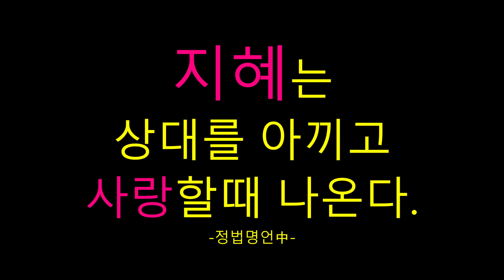출출할때는 분식::Korean School-food:일상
퇴근길 오후 출출 한시간~~
분식의 유혹을 뿌리치지 못했네요^.^
우리님들 오늘도 해피데이!!

Do you know 'Sundae, Eomuk'
Sundae is kind of Korean sausage.
It is pig's gut that is filled with pig's blood,cellophane noodles and vegetable.
Eomuk is kind of Korean Fish cake.
Korean-style School food.
Would you like to see?

맛있는하루 하루한끼 Korean Food#fish cake#school food#snacks#일상#맛방#간단요리#분식먹방